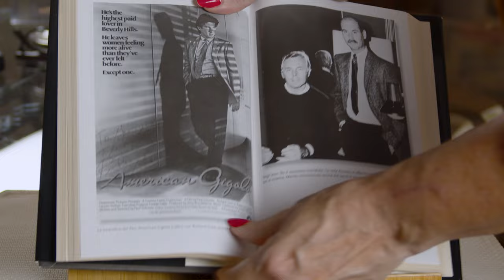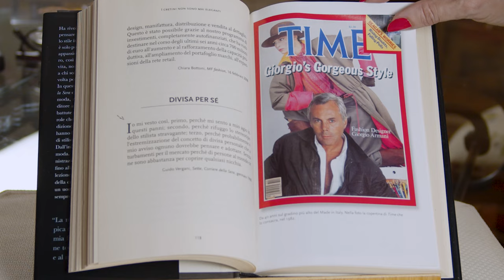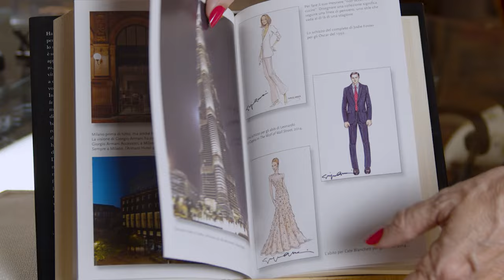Giorgio Armani: 90 anos de Elegância e Inovação na moda | DESCOMPLICANDO A MODA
Bem-vindos ao Descomplicando a Moda! No vídeo de hoje, vamos explorar a incrível trajetória de Giorgio Armani, um dos maiores ícones da moda mundial, que está comemorando 90 anos. Vamos descobrir quem é o homem por trás da marca que revolucionou a indústria da moda.

Neste vídeo, você vai descobrir:

A vida pessoal de Giorgio Armani, desde sua infância até os dias de hoje.
Como ele começou sua carreira e fundou um império da moda.
Os desafios e triunfos que marcaram sua jornada.
As inovações e contribuições de Armani para a moda.
Histórias inspiradoras e pouco conhecidas sobre Giorgio Armani.
Se você é apaixonado por moda e quer conhecer mais sobre a pessoa incrível por trás da icônica marca Armani, este vídeo é para você! Vamos mergulhar na vida de Giorgio Armani e celebrar seu legado de estilo e sofisticação.

Conta pra gente nos comentários: O que mais te inspira na trajetória de Giorgio Armani? Tem alguma peça ou coleção favorita da marca? Queremos saber sua opinião!